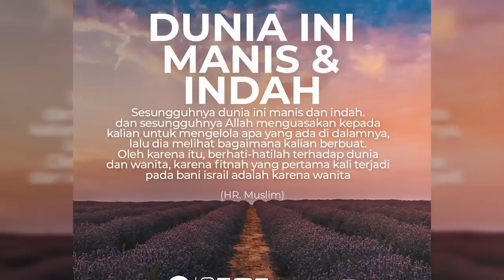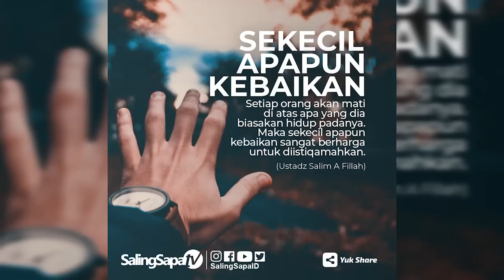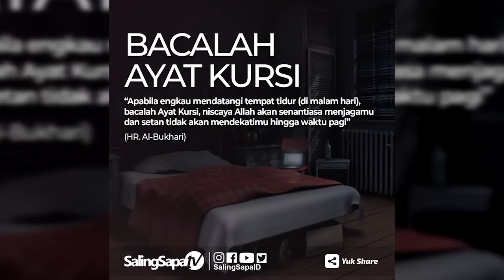Kang Rashied - Gunakan Waktumu Untuk Merawat Hatimu